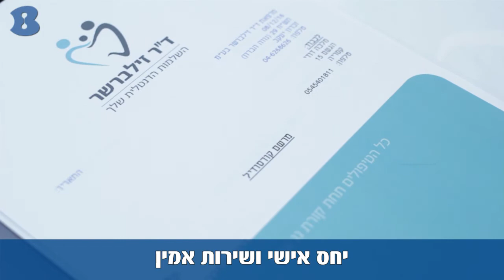מרפאת דר זילברשר - זכרון יעקב - b144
מרפאת שיניים ד"ר זילברשר מתמחה בטיפולי אסתטיקה, במרפאה מגוון טיפולים לכל המשפחה. טיפולי שורש בשיטות חדשניות, אסתטיקה מתקדמת, הלבנת שיניים, טיפולים כירורגים: עקירות (כולל שיני בינה) ושתלים מבית ZIMMER כתרים במגוון מתכות ושיקום על גבי שתלים.